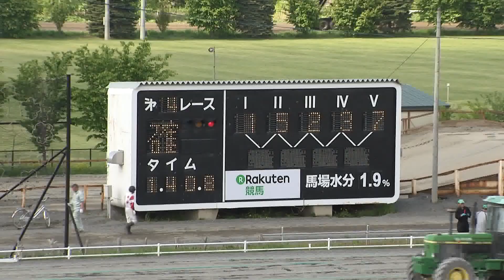平成30年度第4回能力検査4Ｒ